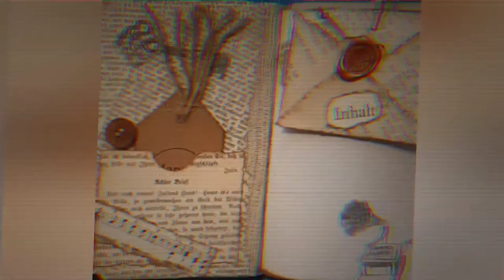Junkjournal Fragen des Lebens Teil 3 - ein DIY Geschenk mit Tiefgang [deutsch]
Im dritten Teil crafte ich Tags und Kärtchen und bringe weitere Fragen unter. Dabei habe ich tatkräftige Unterstützung von Bonny.

Herzlichst - Varaya